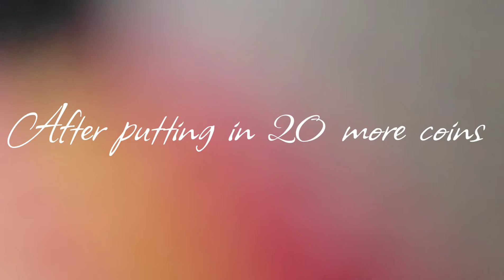The gum ball scammer (American girl doll)